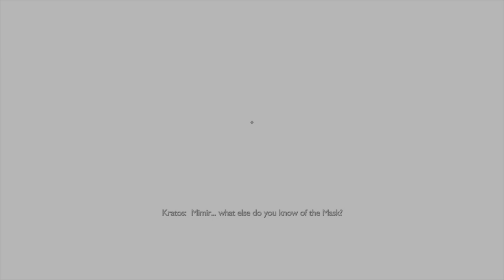GOD OF WAR RAGNAROK Walkthrough Gameplay Part 26 - Kratos Become General & Lead To Ragnarok Scene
God of War Ragnarök is an action-adventure game developed by Santa Monica Studio and published by Sony Interactive Entertainment. It was released worldwide on November 9, 2022, for both the PlayStation 4 and PlayStation 5, marking the first cross-gen release in the God of War series. It is the ninth installment in the series, the ninth chronologically, and the sequel to 2018's God of War. Loosely based on Norse mythology, the game is set in ancient Scandinavia and features series protagonist, Kratos, and his now teenage son, Atreus. Concluding the Norse era of the series, the game covers Ragnarök, the eschatological event which is central to Norse mythology and was foretold to happen in the previous game after Kratos killed the Aesir god Baldur.